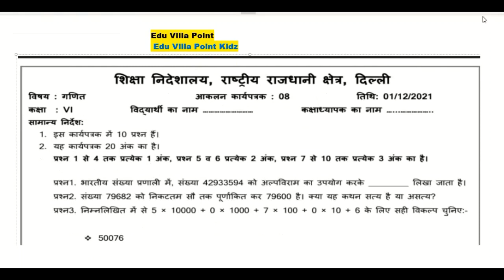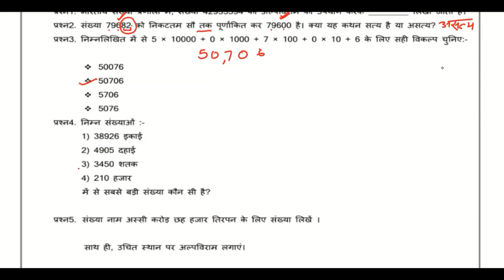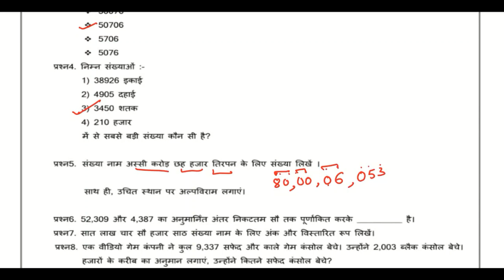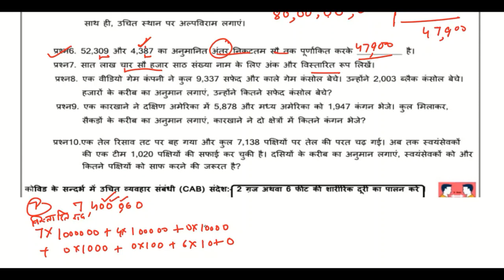Class 6 Math Assessment Worksheet 8 (01/12/2021) Hindi Medium | Edu Villa Point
Dear Viewers, in this video we are providing solutions of Assessment Worksheet 8 shared by dept. of Education (DOE) with explanations in an easy way so that every student understands and learns the concepts easily.

DOE Assessment Worksheet 8 Solution | Class 6th | 01-December-2021 |Math | CBSE NCERT DELHI
Today's WorkSheet
 DOE worksheet
01 December  Class 6 to 9  Assessment Worksheet 8 Math me
01 Dec   Class 6 to 9  Assessment Worksheet 8 Math me
today Class 6  Assessment Worksheet 8 Math me
01 December Class 6 Assessment Worksheet 8
01 December  Class 6 Assessment Worksheet 8
01 December Class 6 Assessment Worksheet 8

Maths Assessment Worksheet 8 Class 6(01/12/2021) Hindi Medium/Class 6 Maths Worksheet12/ worksheet Maths9 Class6
Math Assessment Worksheet 8 Class 6 (01/12/2021)/ Class 6 worksheet  Math 9/ Math Worksheet12 hondi Worksheet12 Class6(01/12/2021)Hindi Medium/ worksheet Math9 Class6/Class6 Math workshet9
Math  Assessment Worksheet 8 Class6(01/12/2021)Math medium/sst Worksheet12 Class6/Class6 sst workshet9
Class  8 social Math  work sheet 01
Class 6 Hindi work sheet  Both  Math medium and Hindi Medium